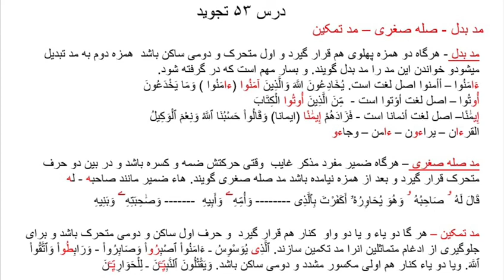درس پنجا سوم تجويد قرآن مد بدل- صله صغری و مد تمکین